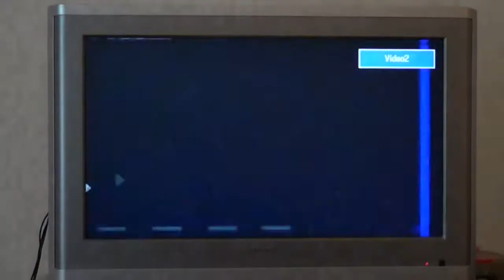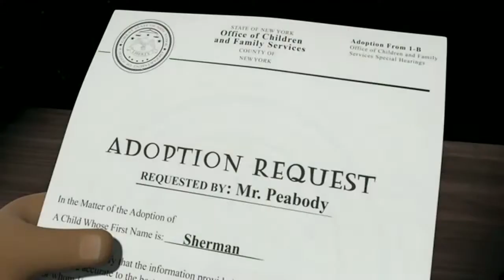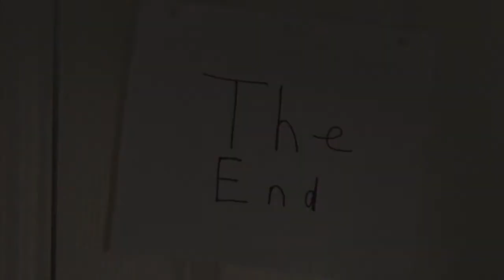Mr. Peabody and Sherman: Short and to the Point Reviews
We once again go way back to the 60s to adapt another Jay Ward cartoon. This time it's the duo of Mr. Peabody and Sherman. Will they succeed where other adaptations have failed? Let's see.